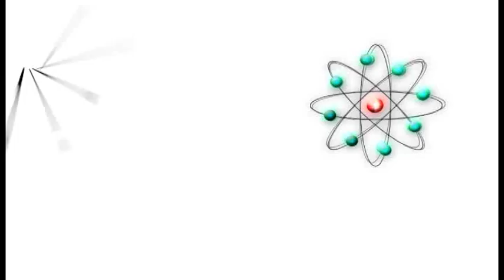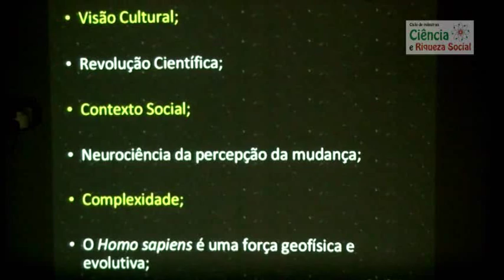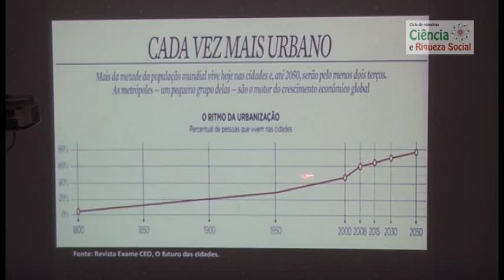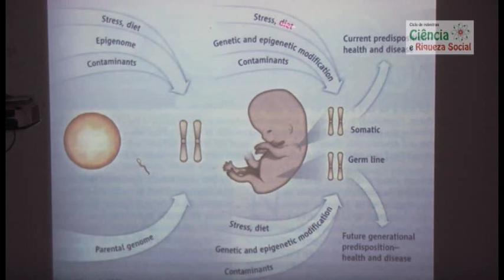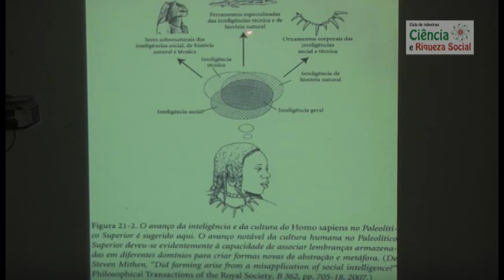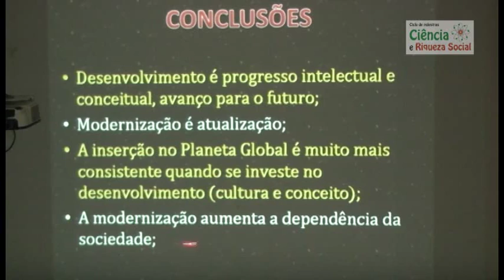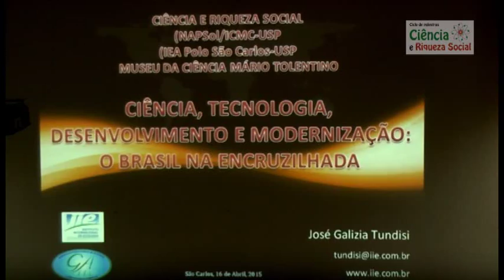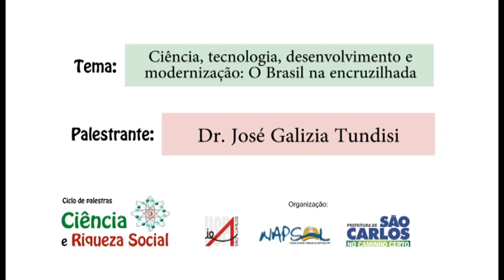Palestra Ciência, Tecnologia, Desenvolvimento e Modernização: O Brasil na Encruzilhada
Palestra realizada pelo pesquisador do Instituto Internacional de Ecologia José Galizia Tundisi no dia 16 de abril de 2015, no Museu da Ciência Mário Tolentino, em São Carlos (SP), como parte da programação do Ciclo de Palestras Ciência e Riqueza Social.